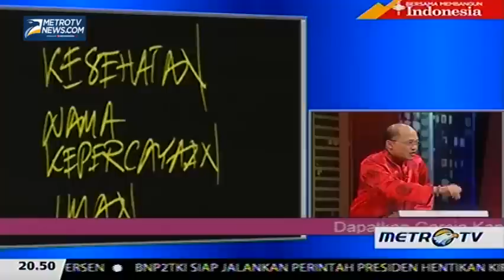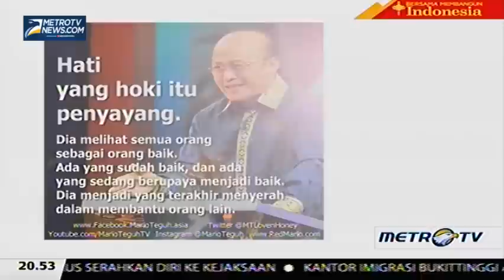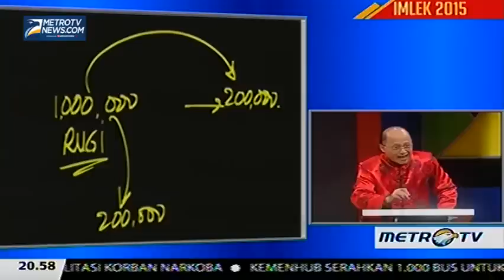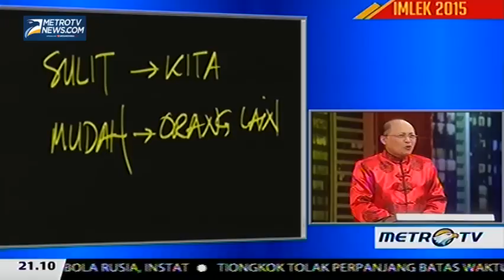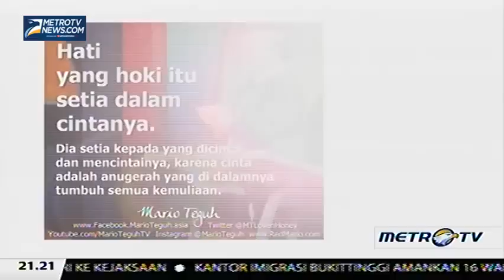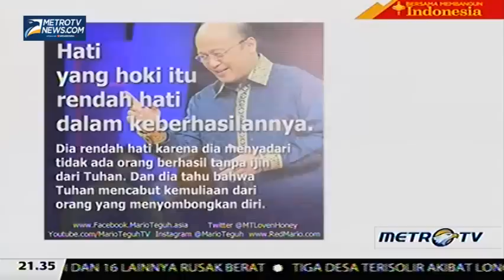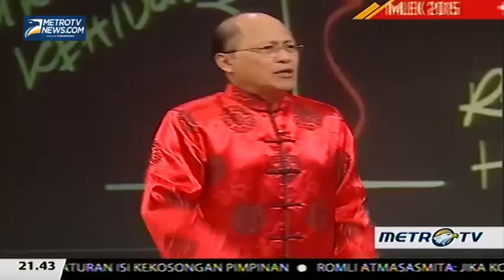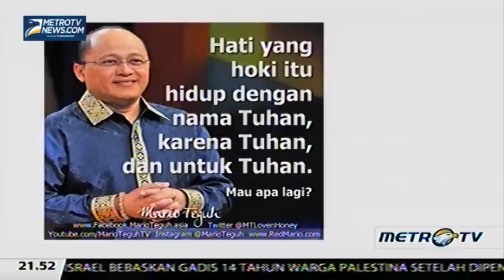Mario Teguh Golden Ways - HATI YANG HOKI 15 Februari 2015 (FULL) HQ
Mario Teguh Golden Ways
Tema: Hati yang Hoki (FULL) Taping 15 Februari 2015

Sekedar ingin berbagi informasi, selamat menyaksikan, semoga bermanfaat.